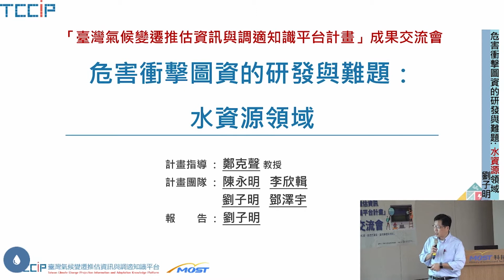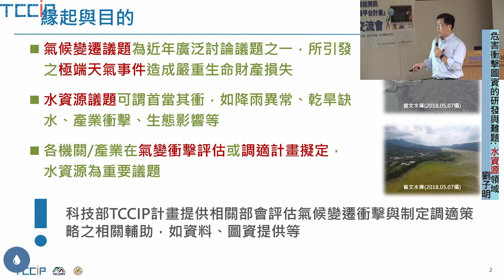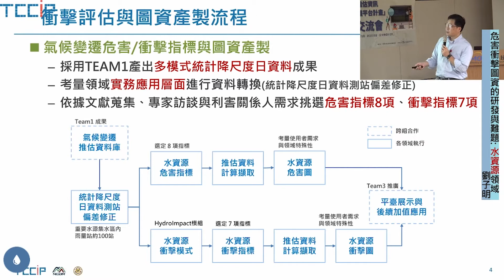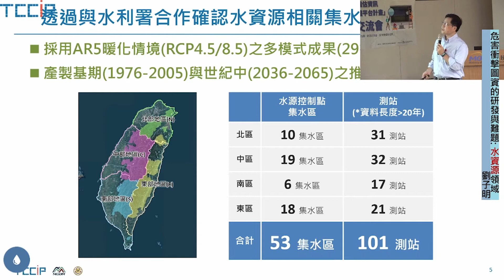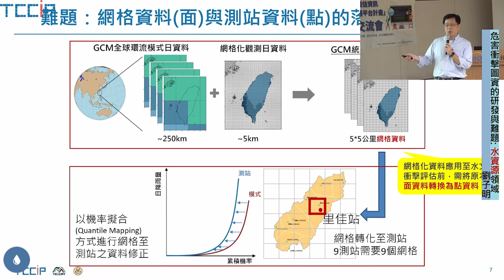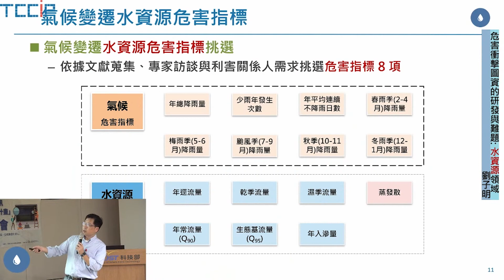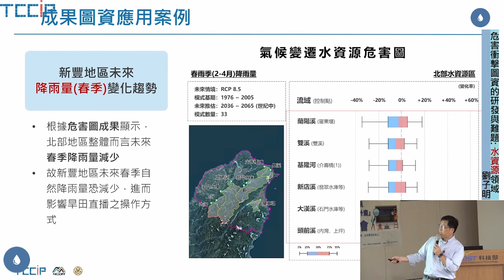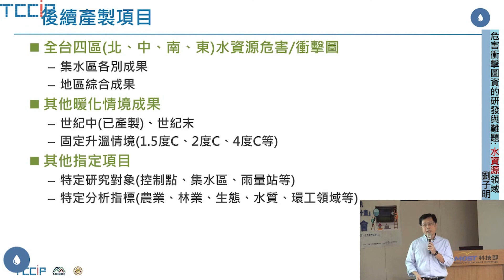20201127 TCCIP成果交流會 北部場 05_危害衝擊圖資的研發與難題：水資源領域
「臺灣氣候變遷推估資訊與調適知識平台計畫」(TCCIP)在科技部的支持下，以TCCIP氣候變遷整合服務平台提供國內氣候變遷資料、資訊、知識、到智慧之科學服務。TCCIP計畫於計畫初期便致力於調適相關資訊與知識的開發與準備，在2019年10月將平台改版推出TCCIP3.0後，便著手進行平台上「調適百寶箱」的規劃與建置，以提供國家推動氣候變遷調適行動計畫所需資訊、工具與知識之參考。此次交流會將介紹與國家高速網路與計算中心合作開發的「調適百寶箱」，說明淹水、坡災、水資源、農業、公衛、海岸、漁業等七個領域的氣候變遷危害與衝擊圖資階段性成果、調適知識、農業示範案例以及淹水調適模擬器等，並與與會對象進行交流。此交流會也會進行新資料的說明，讓TCCIP使用者掌握我們更多新資料釋出的資訊。